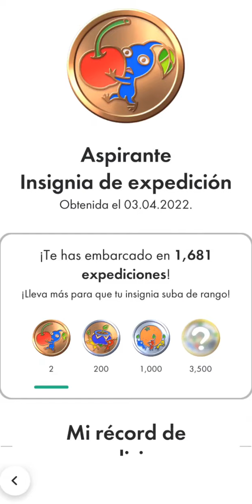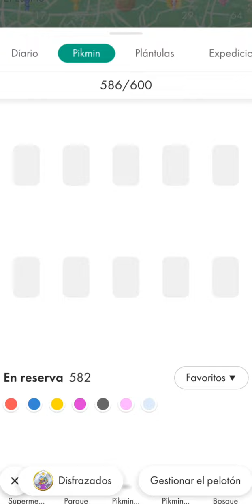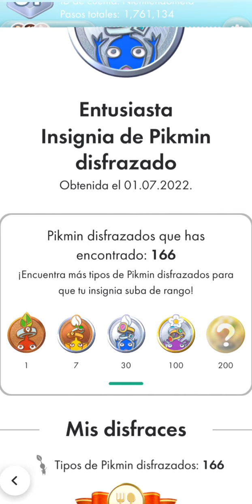He completado una colección más de disfraces en Pikmin Bloom - Nientiendo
Este es mi código de jugador para que me agreguen y así intercambiamos postales : 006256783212

Lo que nadie te dice ANTES de un DIA DE LA COMUNIDAD en【Pikmin Bloom/ピクミンブルーム】- Nientiendo

Encuentra los Pikmin con disfraz de Pikmin Bloom en tu ciudad usando este sitio web valido a nivel mundial